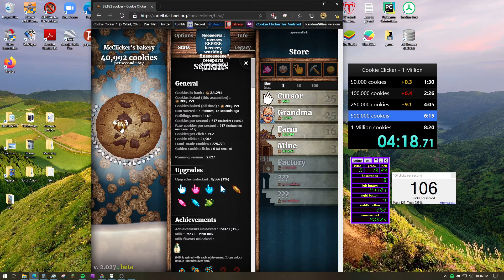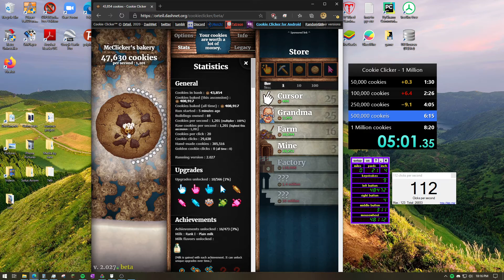1 Million Cookies in 7:10 (fast click/ ngc)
absolutely smashed it